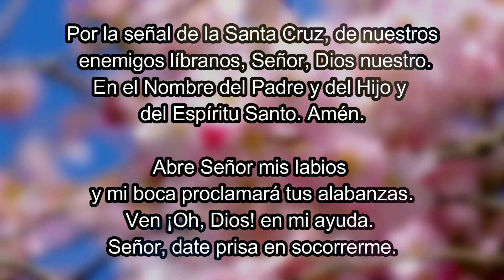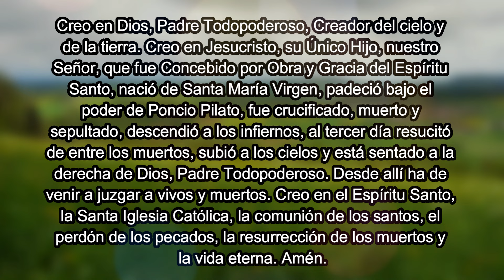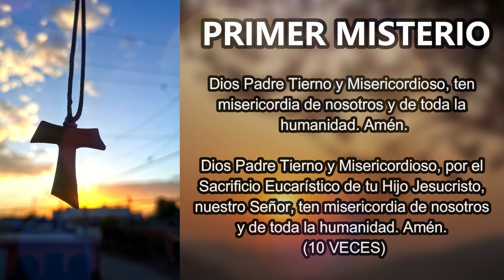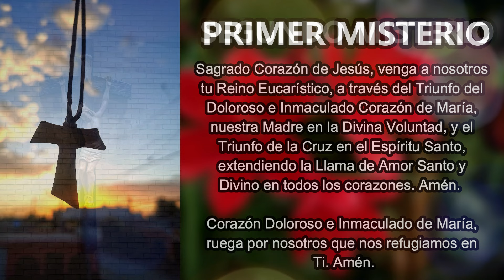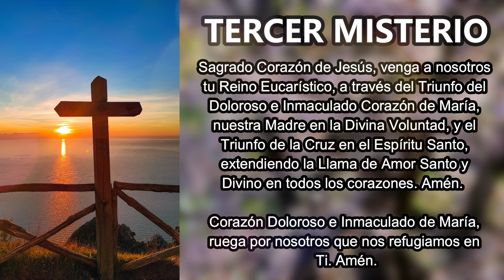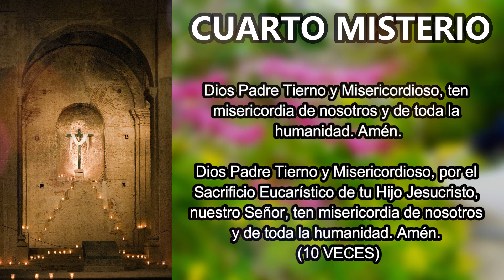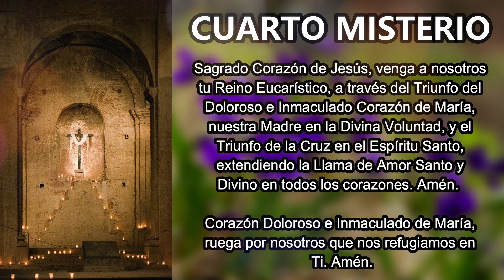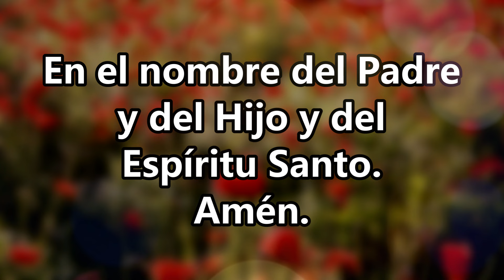Corona a Dios Padre Tierno y Misericordioso 18 de noviembre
Hermosa coronilla dedicada a Dios Padre, Tierno y Misericordioso. Se reza con un rosario normal. Día 18 de noviembre.